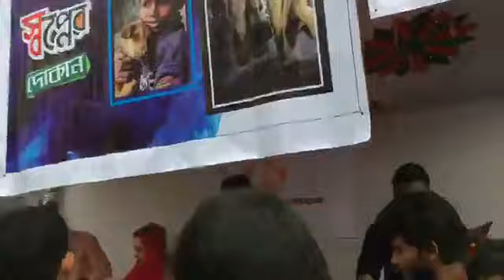স্বপ্নের দোকান - চট্টগ্রাম শাখা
“Shopner Dokan” is a concept of Nayem Aunkon.. RFPC organised this event in front of shopping complex to deliver happiness to our homeless children. We are proud to be a part of this welfare issue..